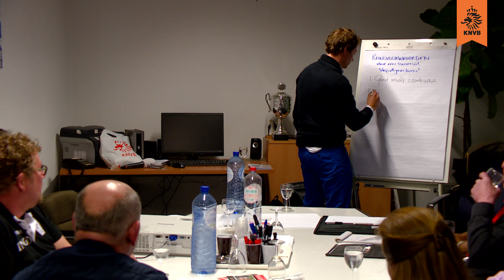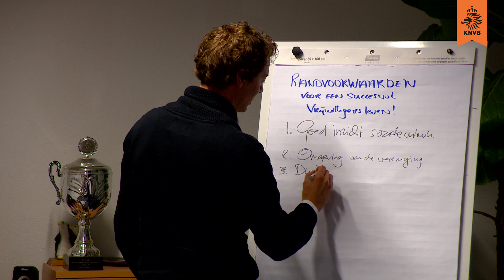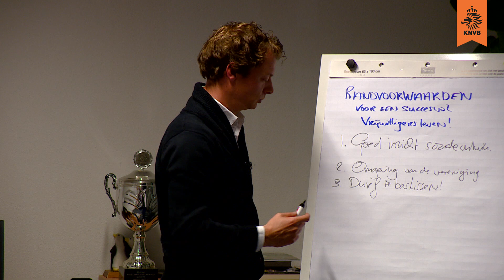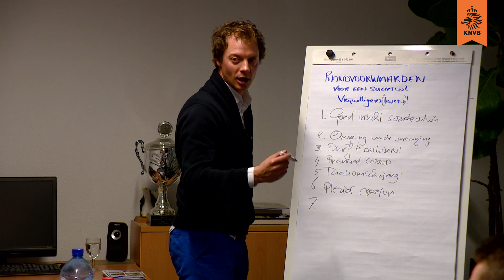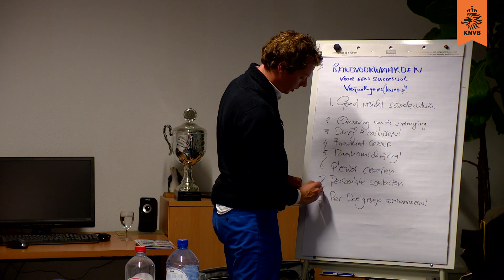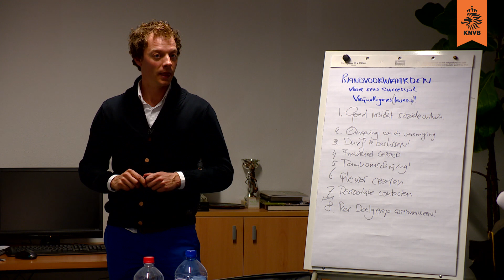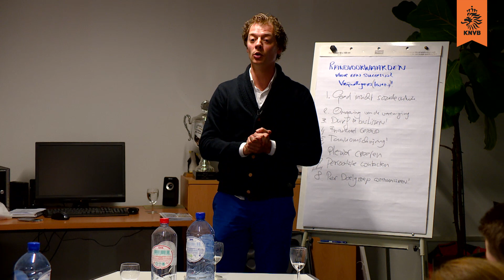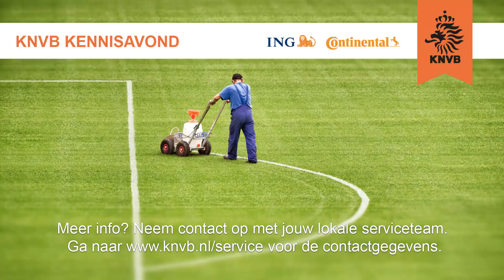Kennissessie 'Vrijwilligers' tijdens KNVB KennisAvond bij RKVV Meerburg d.d. 13 april 2015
Tijdens de KNVB KennisAvond bij voetbalvereniging RKVV Meerburg op 13 april 2015 is door de KNVB een Kennissessie verzorgd over 'Vrijwilligers'. Bekijk hier de film van deze sessie!
Bekijk ook de Kennissessie van Sportlink over de Vrijwilligersmodule tijdens dezelfde KennisAvond.